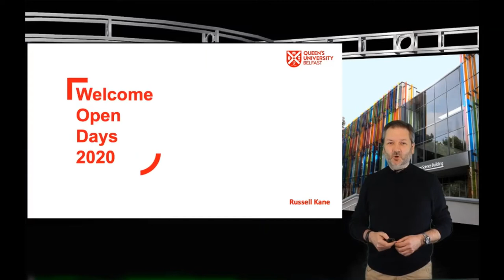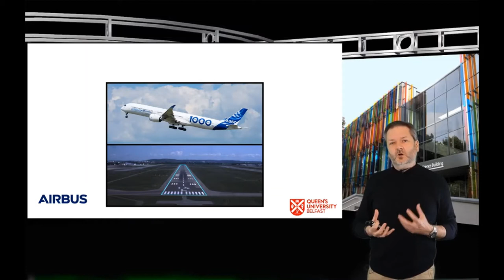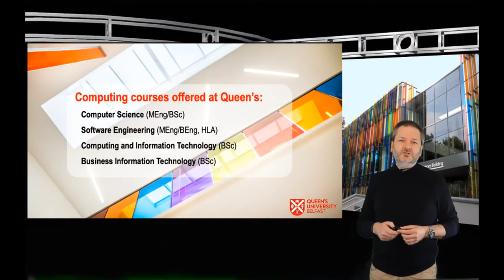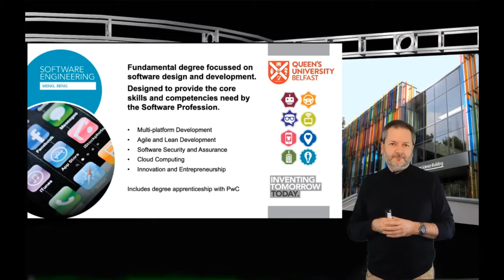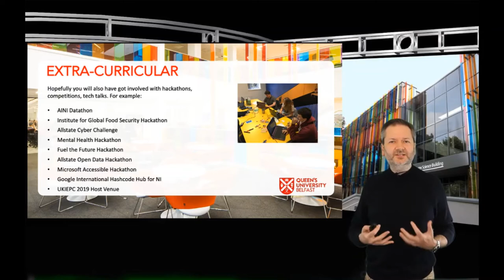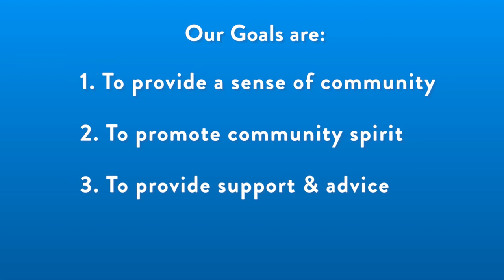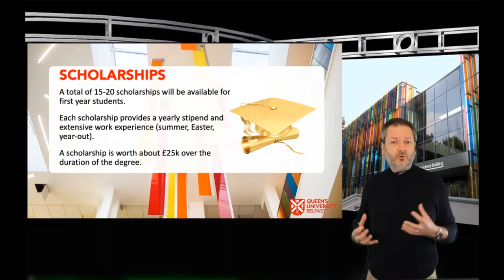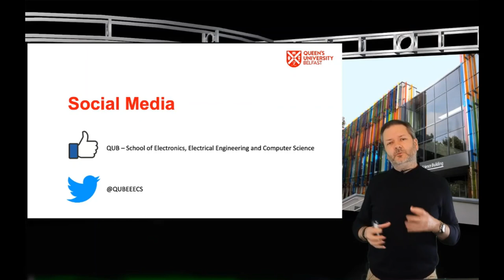Computer Science | Queen's University Belfast